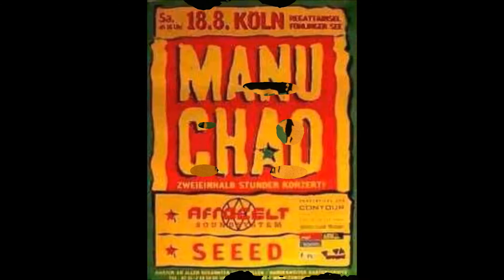★ MANU CHAO ★ La Primavera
Proxima estacion... Esperanza (B-Side)
Manu Chao
Rare edition